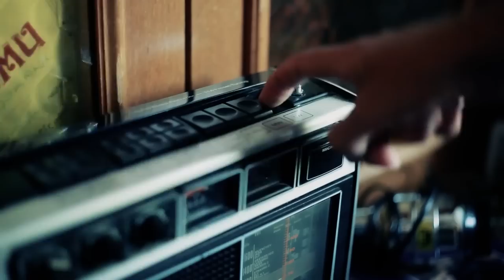Hadži Prodane Duše - Zakonodavni organ (Official HD Video)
Ovaj video i pesma, vlasništvo je Oficijalnog kanala Hadziprodaneduse
ZABRANJENO je reuplod-ovati na svoj licni kanal zbog kršenja autorskih prava, kvarenja slike i zvuka i nepotrebnog gomilanja spota na YouTube-u!
Svako kačenje spota na YouTube, biće prijavljeno YouTube Administratorima.

Scenario: HPD
Kamera i Montaža: Marko Milovanović

2011.